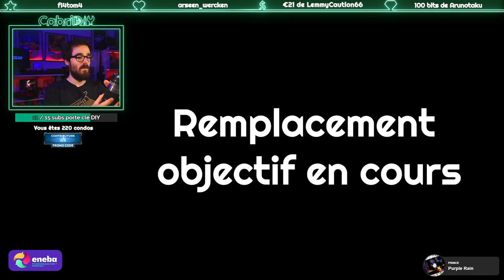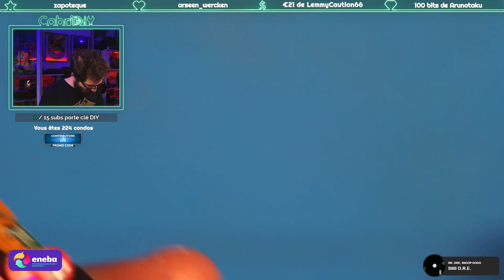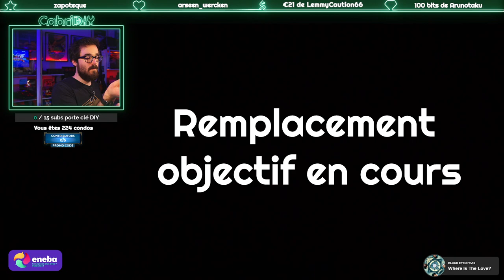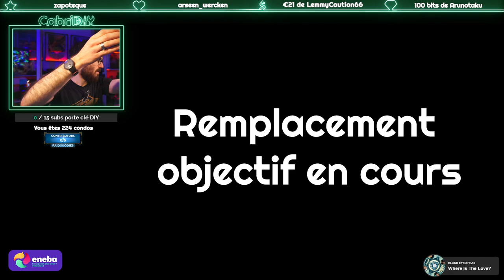[Lynx II] Remplacement condensateurs Atari Lynx 2